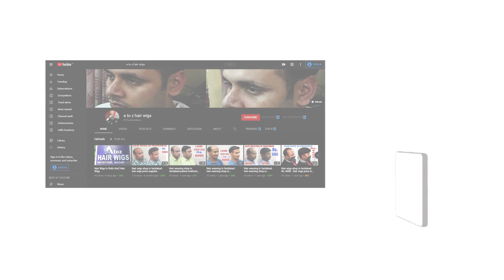Highlight Hair Patch In Delhi | Natural Look | Front Lace Hair Patch | Human Hair Wigs In Delhi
Contact address:
AtoZ Hair Wigs @ Delhi
4727, 2nd Floor, Roshanara Road
Nearest Metro Station Pull Bangash
Delhi 110007

AtoZ Hair Wigs @ Noida
Shop No.-1, Second Floor
Sharma Market, Atta
Sector 27, Noida 201301, Delhi NCR